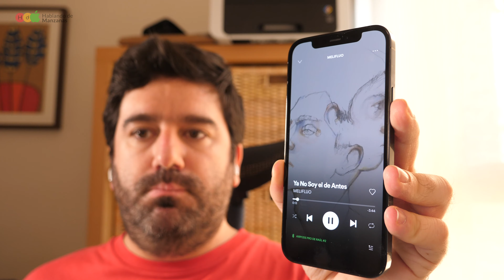Apple reemplaza mis AirPods Pro ¿Qué hay que hacer? ¿Cuál es el problema?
AirPods y AirPods Pro en Amazon

Hoy hablamos de lo que hay que hacer cuando Apple nos reemplaza un auricular o los dos en cualquier modelo de AirPods.